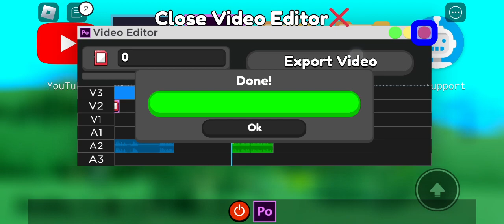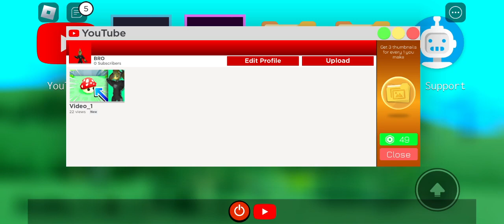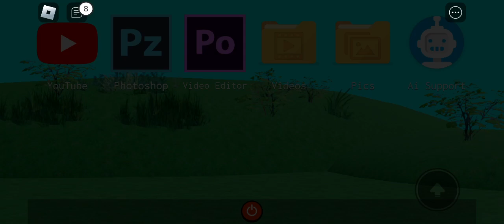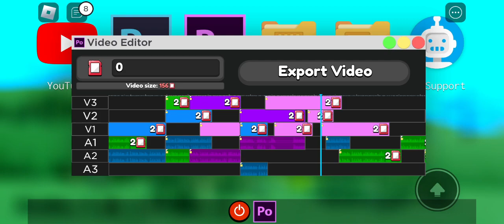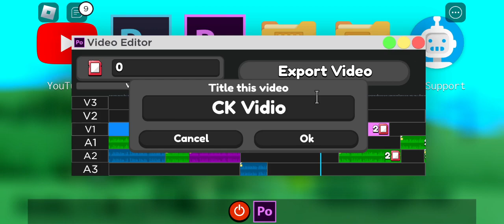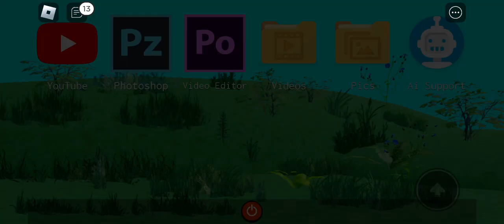18 February 2024